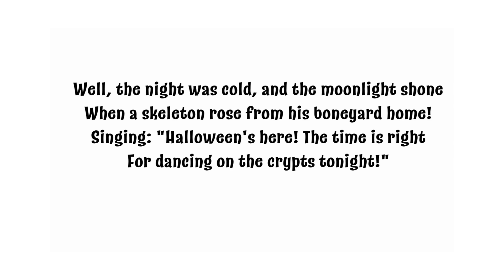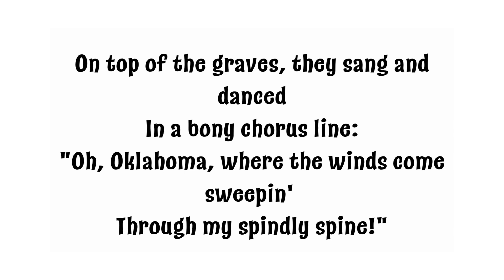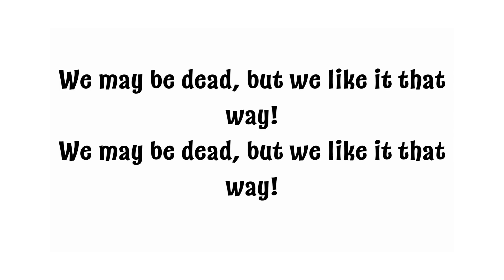Rattle Dem Bones - Parents' Choice Award-Winning Music for Kids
The Strawberry Traffic Jam is a Parents' Choice Award-Winning multicultural virtual children's band.